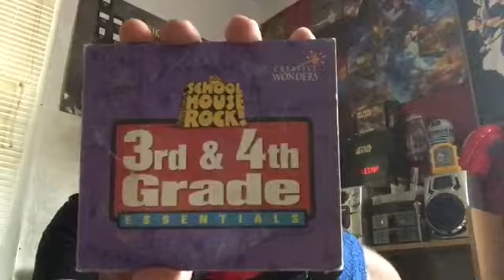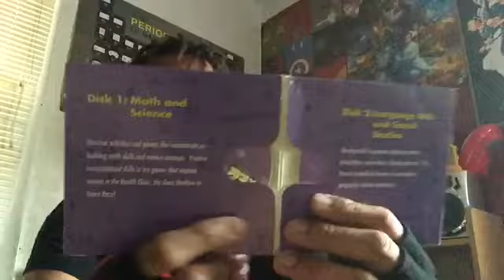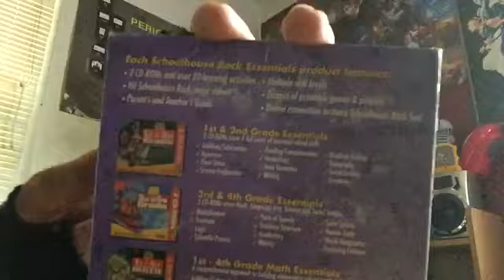S4 KeeKlip #203: School House Rock! 3rd & 4th Grade Essentials review